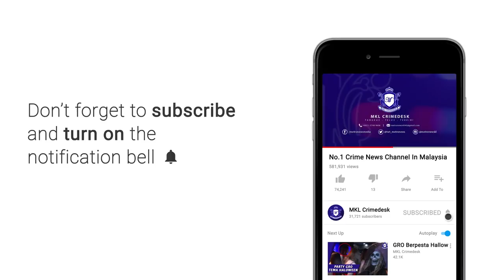Dua Suspek Bunuh Pasangan Suami Isteri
Lelaki warga emas yang dibunuh bersama isterinya dan mayat mereka disumbat dalam beg pakaian, turut ditikam dan dikelar, sebelum suspek menaiki motosikal Honda EX 5 untuk membuang mayat kedua-dua mangsa.

Ketua Polis Daerah Shah Alam, Asisten Komisioner Baharudin Mat Taib, berkata hasil bedah siasat terhadap mayat Lim Ah Kee @ Lim Kok Hoe, 79, mendapati terdapat tujuh kesan tikaman sekitar badan mangsa, selain kesan kelar di bahagian leher.

Berdasarkan siasatan awal, beliau berkata, suspek yang juga dua beradik warga India itu dipercayai membunuh Ah Kee pada malam 23 Ogos lalu sebelum membunuh isterinya, Tan Siew Mee, 52.

Pada awal pagi 24 Ogos pula, Siew Mee yang baru pulang kerja pada jam 2 pagi dibunuh sebelum disumbat ke dalam beg dan dibuang.

Hasil siasatan di rumah mangsa, polis percaya pasangan suami isteri itu dibunuh di ruang tamu berdasarkan kesan yang ditemui pasukan forensik

Baharudin berkata, siasatan awal juga mendapati, mangsa tinggal di rumah berkenaan sejak setahun lalu, manakala kedua suspek berusia 19 dan 24 tahun itu menyewa bersama lebih enam bulan lalu.

Katanya, kedua suspek yang bertugas sebagai pengawal keselamatan di Subang Jaya, dipercayai cuba melarikan diri ketika ditahan.

Seorang suspek ditahan hasil kerjasama Ibu Pejabat Polis Daerah (IPD) Subang, manakala seorang lagi ditahan di Kota Kemuning.

Suspek menggunakan pisau lipat untuk menikam dan mengelar mangsa, selain menaiki motosikal Honda EX 5 ketika membawa mayat mangsa untuk dibuang.

Pagi tadi, dua suspek terbabit direman tujuh hari bermula hari ini oleh Majistret Hanie Dzatul Akhmar Zulkefli.

Kedua-dua suspek disiasat mengikut Seksyen 302 Kanun Keseksaan kerana membunuh.

Isnin lalu, mayat Siew Mee ditemui dalam beg pakaian di sebuah parit di Persiaran Kuala Selangor, Seksyen 27, dekat sini manakala mayat Ah Kee, ditemui petang semalam di dalam longkang berhampiran Stesen Transit Aliran Ringan (LRT) Alam Megah.